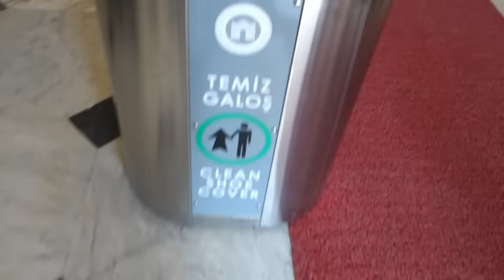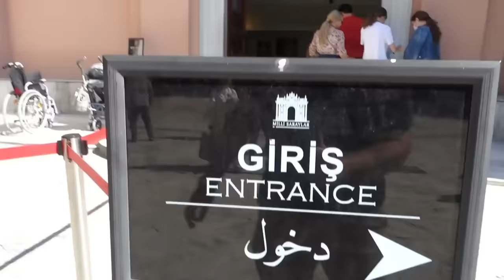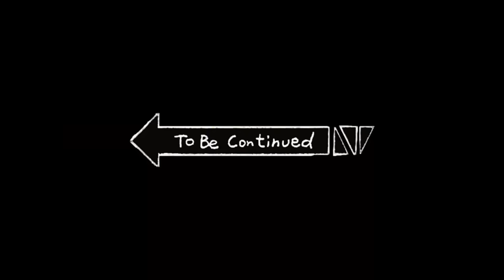I Cried At AtaTűrk's Room & Almost got kicked out 😱 DOLMABAHÇE PALACE 😍#5🇹🇷 Vlog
Atatürk, Istanbul, Vlog, av react show, silver button, turkey, travel, Music. Trend, YouTube. Turkey Trend, Turkish music

Kemal Atatürk was a Turkish field marshal, revolutionary statesman, author, and the founding father of the Republic of Turkey, serving as its first president from 1923 until his death in 1938. He undertook sweeping progressive reforms, which modernized Turkey into a secular, industrializing nation.

Grazie 🙏